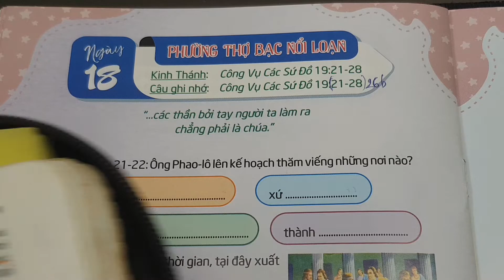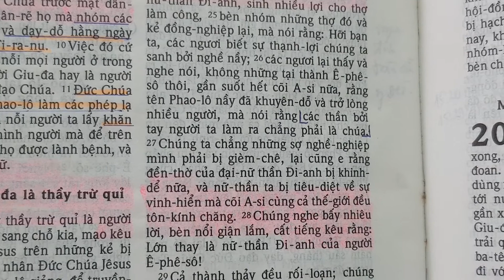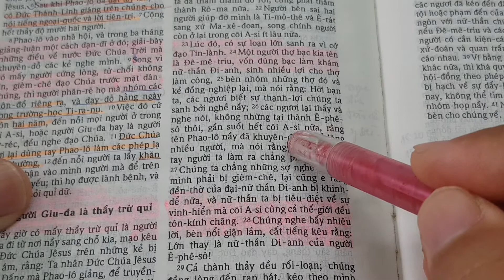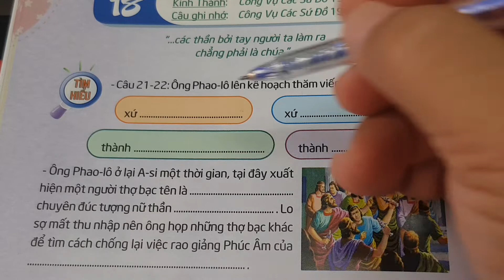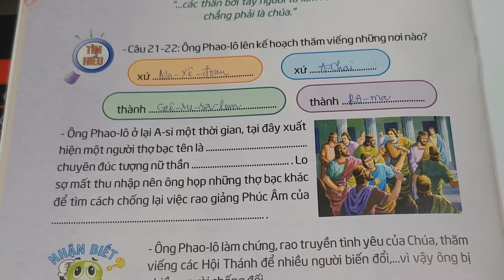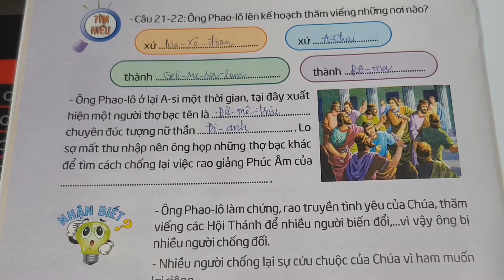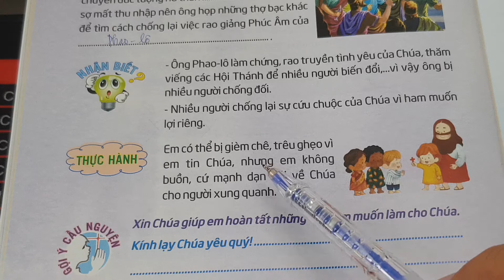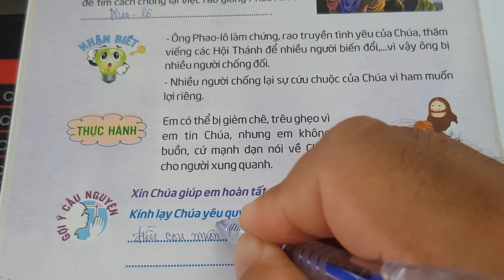Ngày 18 PHƯỜNG THỢ BẠC NỔI LOẠN | Thế Giới Mới Tuổi Thơ 75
thieunhithongsang loichuahangngaychothieunhi thegioimoituoitho 75 Ngày 18 Phường Thợ Bạc Nổi Loạn